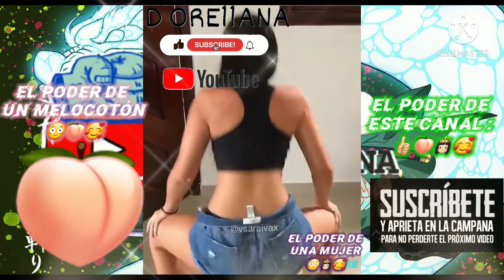Lamborghini 🧡 nuevo para el canal !!/Y el poder de un melocotón jajajajajajaja 😳🍑🥰👍🏻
NO/COPYRIGHT MUSIC 🎶🎧 :
@NicoBorie : DRAGÓN BALL Z ANGELES FUIMOS.

VEGETA MAJIN 💎🧍🏼‍♂️🔥 ,yo aquí, pendiente de sus comentarios.Los leo. 🤙🏻

Dame un like 🤠📲🇨🇷👍🏻 compartalo con tus amigos!